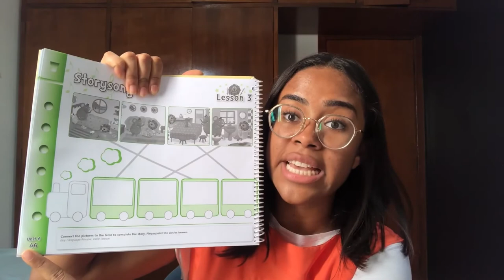Maternal 3 - 03/11/2020 - Inglês